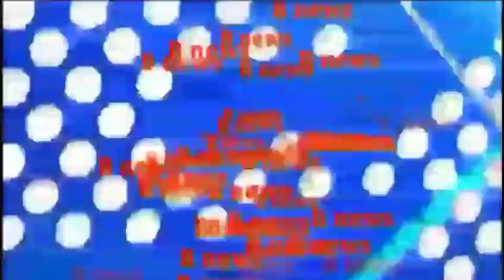खुशखबरी इंतजार हुआ खत्म यूपी बोर्ड रिजल्ट इस दिन आएगा परिणाम देखें इस तरह से रिजल्ट